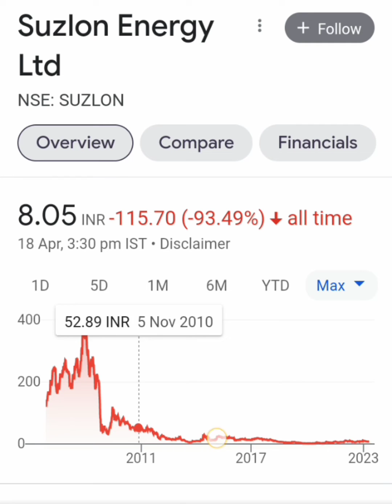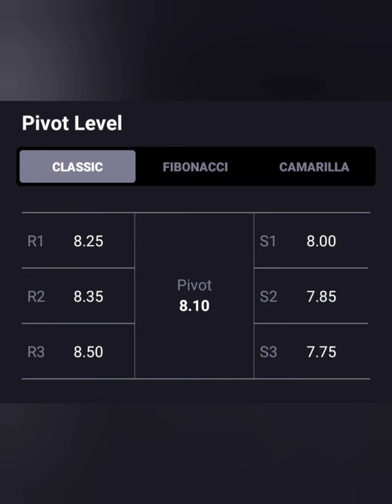SUZLON ENERGY📊LONG TERM या SHORT TERM किस में है PROFIT 📈आगे क्या करे📰🗞BUY HOLD SELL📉